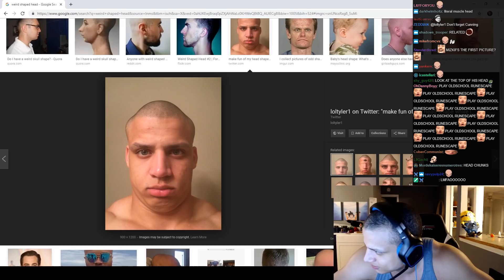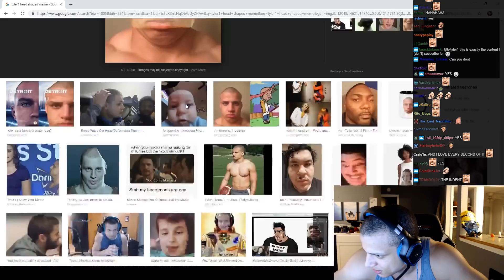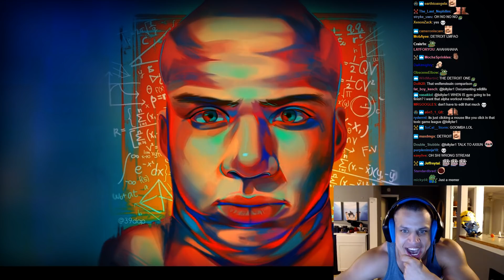Tyler1 Finds His Head Memes